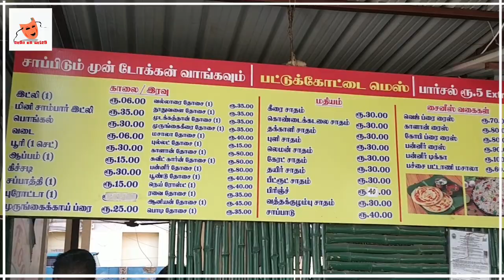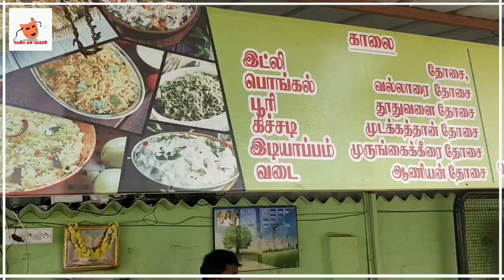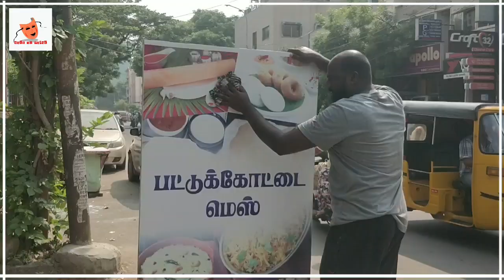சாலிக்ராமத்து பட்டுக்கோட்டை உணவகம் | Madras Street | Chennai Street Food | Saligramam | MSF